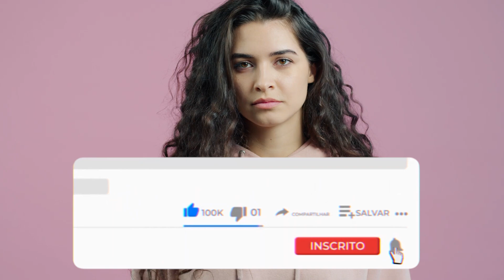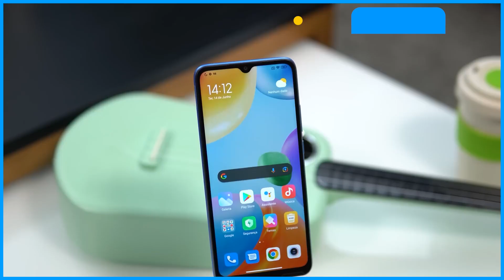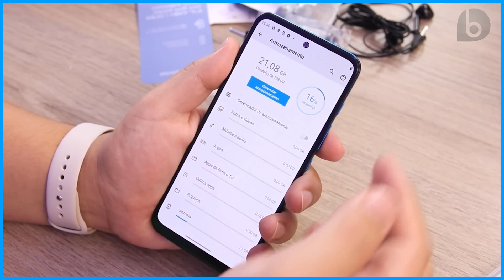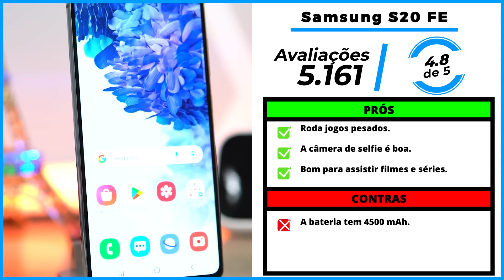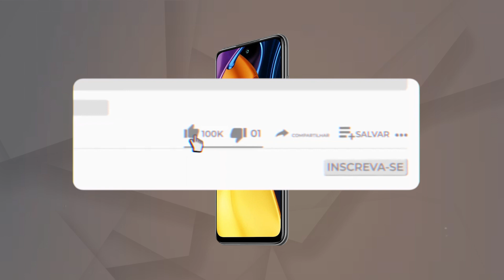Os 5 Melhores Celular 128GB De 2024! // Tem Celular Samsung 128gb e Outros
⭐ Os 5 Melhores Celular 128gb De 2024!

-- 5) Redmi 10C! (Celular 128GB Barato)
✅ Redmi GRAPHITE
✅ Redmi AZUL

-- 4) Moto G71! (Celular 128GB C/ 6GB)
✅ Moto AZUL
✅ Moto VERDE

-- 3) Poco M3 Pro! (Celular 128GB C/ 5G)
✅ Poco M4 5G

-- 2) Note 10S! (Celular Até R$ 1.500)
✅ Note 10S CINZA
✅ Note 10S AZUL

⭐ 1) Samsung S20 FE! (MELHOR CELULAR)
✅ Samsung AZUL
✅ Samsung BRANCO

00:00 Já deixou o seu LIKE?
00:48 Celular 128GB Bom e Barato
01:51 Celular com 6GB de RAM
02:51 Celular 128GB com 5G
03:39 Smartphone até R$ 1.500
04:36 Melhor celular 128GB
05:50 Informações Finais!

►►Conclusão:

Qual é o celular de 128GB mais barato? Essa é uma dúvida recorrente de todos aqueles que querem comprar um smartphone com 128GB.

Comprar um Celular com 128GB Bom e Barato que funcione sem nenhum travamento, não é uma tarefa nada fácil.

Afinal, tem milhares de smartphones no mercado que não entregam nenhuma eficiência e só fazem você passar raiva.

Pensando nisso, nós do Comprou Avaliou fizemos vários testes até chegar na lista dos 5 melhores celulares 128GB do mercado atualmente.

Selecionamos um Bom e Barato, 6GB de RAM e até mesmo um por menos de R$ 1.500.

► Qual o melhor celular de 128GB do momento?

Sem dúvidas o Samsung S20 FE.

celular samsung 128gb
celular motorola 128gb
celular xiaomi 128gb
smartphone 128gb
motorola g20 128gb
redmi note 9s 128gb
xiaomi redmi note 10s 128gb
celular 128gb 6gb ram
celular moto g22
celular redmi note 11s
celular de 128gb
celular motorola g22
redmi note 8 pro 128gb
celular 128gb promoção
celular moto g60
xiaomi redmi note 8 128gb
smartphone samsung 128gb
xiaomi redmi note 10s lojas
celular 6gb ram
iphone xr 128gb preço
celular samsung a32 128gb
smartphone motorola 128gb
motorola moto g30 lojas
celular xiaomi 128gb menor preço
smartphone 128gb 6gb ram
moto g9 power 128gb
celular philco 128gb
moto g 128gb
smartphone xiaomi 128gb
celular philco hit p10
moto g9 plus 128gb
celular xiaomi redmi note 11s
motorola 128gb 6gb ram
samsung galaxy 128gb
celular moto g 22
moto one vision 128gb
celular samsung a22 128gb
celular samsung a13 128gb
celular samsung 5g 128gb
celular a53 samsung
celular 128gb samsung
celular xiaomi note 11s
celular motorola 128gb promoção
celular samsung 128gb promoção
celular em promoção 128gb
motorola moto g9 plus lojas
samsung galaxy m23 5g avaliações
xiaomi mi 8 lite 128gb
xiaomi redmi 9 128gb
celular de 128gb barato
celular a13 128gb
celular a32 128gb
celular samsung 128gb 6gb ram
celular 128gb xiaomi
celular 128gb menor preço
celular 5g 128gb
smartphone 128gb promoção
celular com 128gb
celular asus 128gb
celular g22
celular samsung a52 128gb
celular a22 128gb
celular xiaomi 128gb 6gb ram menor preço
motorola 6gb ram
celular galaxy a32
samsung 128gb preço
celular 6gb ram 128gb
celular a23 samsung
xiaomi mi 9 128gb
iphone xr 128gb magazine luiza
iphone 8 plus 128gb magazine luiza
moto one action 128gb
celular 128gb barato
motorola 128 gb
celular philco 128gb é bom
moto z3 play 128gb
celular moto g52
celular motorola g31
celular 128
celular promoção 128gb
celular 128gb 6gb ram barato
celular 128gb melhor custo beneficio
celular 128gb 8gb ram
celular 128gb camera boa
celular 128gb 5g

- Redmi 10C

Se você está em busca de um Celular 128GB Bom e Barato, essa sem dúvidas é a melhor escolha.

- Moto G71

Agora, se você está procurando por um Celular com 6GB de RAM , essa é a escolha certa.

Essa é a opção perfeita para quem está procurando por um Celular 128GB com 5G

- Note 10S

Se você está procurando por um Smartphone com 128GB até R$ 1.500 , essa é a melhor opção.

Sem dúvidas esse é o Melhor celular 128GB do mercado atualmente.